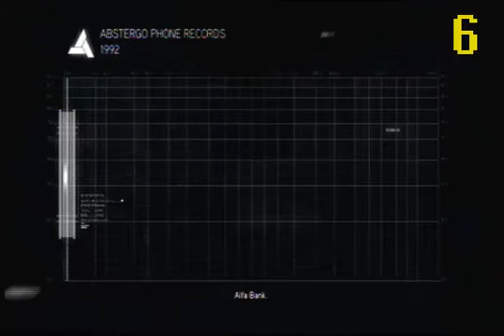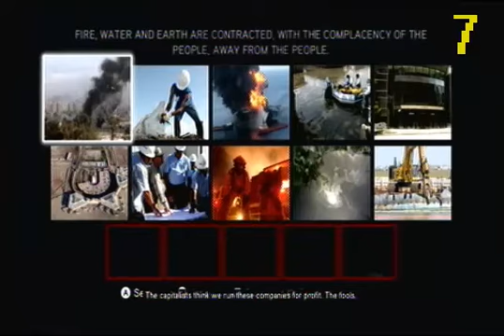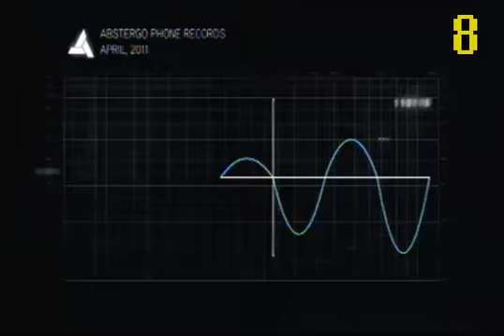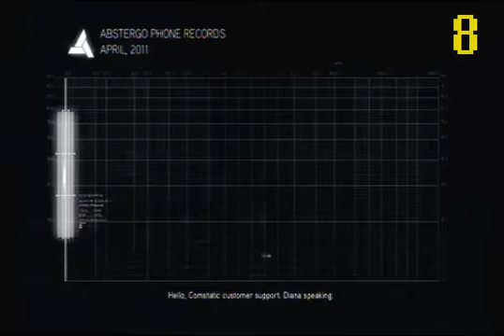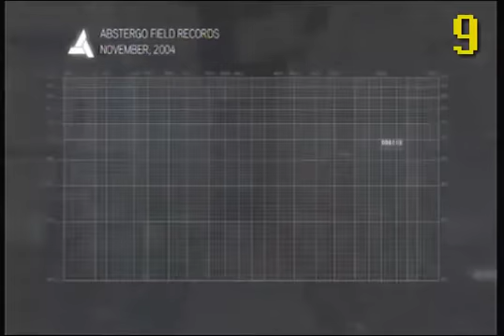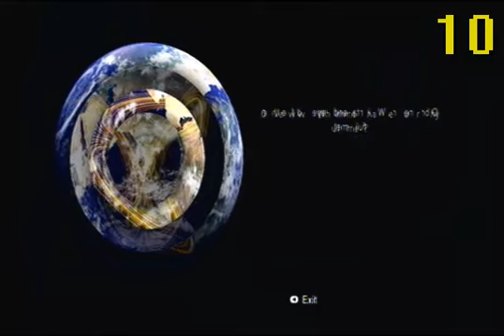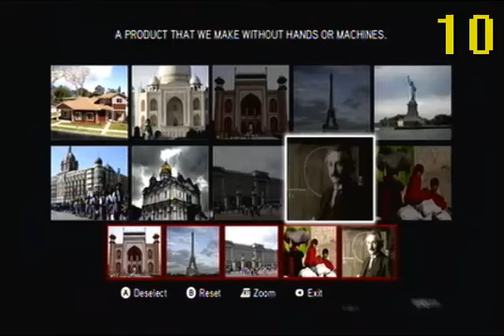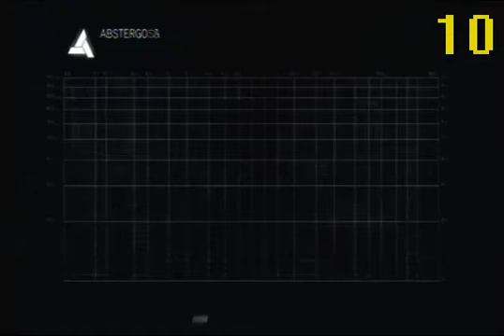Assasin's Creed Brotherhood - Glyph Location Guide 6 to 10 - #60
Sa walkthrough na ito kailangan laging 100% Synchronization ang Main Quest, Side Quest at iba pa. at Syempre mga Collectibles.